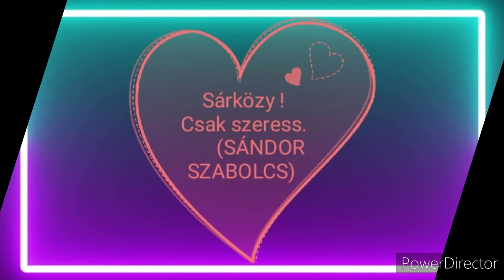Mulatós- Music. (Sándor Szabolcs)